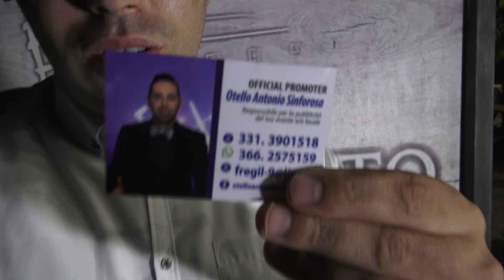Otello Sinforosa - Official promoter Miss Cilento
Una breve e divertente intervista ad Otello Antonio Sinforosa...